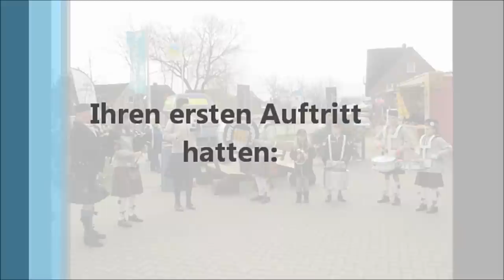Happy German Bagpipers - Burhave-Spielscheune 30-12-2012.wmv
Das Video zur Erinnerung für den ersten öffentlichen Auftritt über drei Stunden  von: Laura (14) mit Dudelsack und Tenor Drum, Ceyenne (7) mit dem Schellenkranz, Ian (11) mit Schellenkranz und Tenor Drum. Natürlich waren auch unsere "alten Hasen" dabei: Anzela (9) Snare Drum, Valentina (12) Snare und Tenor Drum, Jana (14) Base Drum und Samba Glocke, Anastasia (14) Snare- und Base Drum. Den Film drehte Fidi (51), Dudelsack spielte Falk (69).
Die Titel (stark verkürzt): Anna`s Drumset, Indianertanz, When The Pipers Play, die Samba Jana Play the Base.